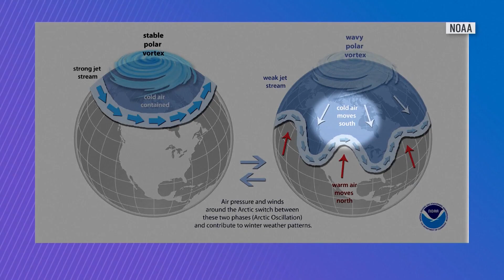NOAA releases weather outlook for winter, Indiana expects a drier season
13Sunrise's Lindsey Monroe explains what this year's El Niño has in store for our winter.